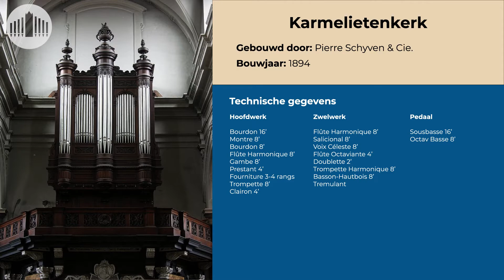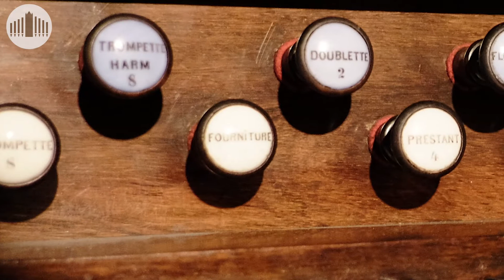Romanze from Sonata op. 142, Joseph Rheinberger - Ignace Michiels - Gentse Orgels Ontsloten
Part of concert for the Organs of Ghent Unlocked series given by Ignace Michiels on the Schyven organ in the Carmelite Church in Ghent on October 2, 2020.